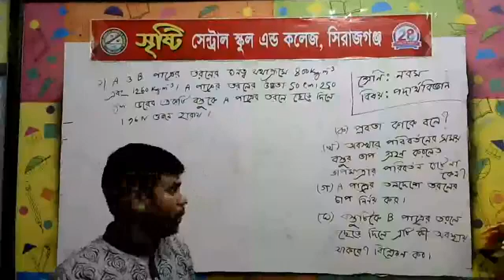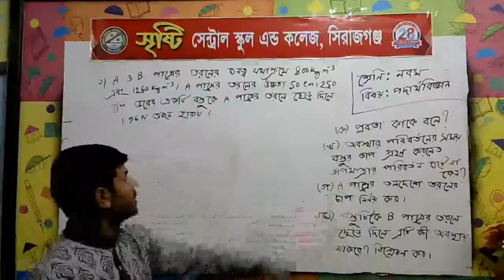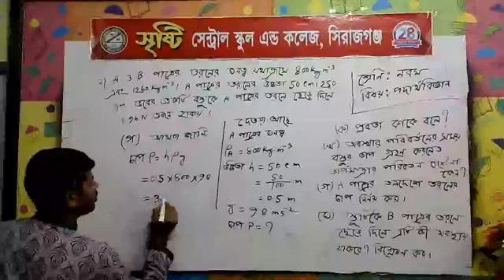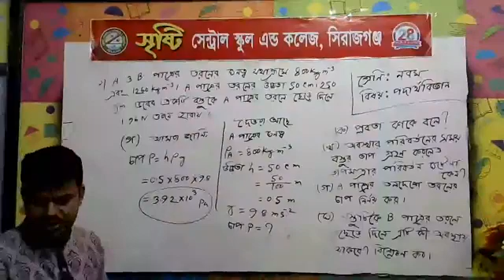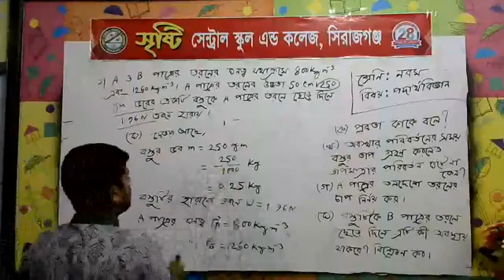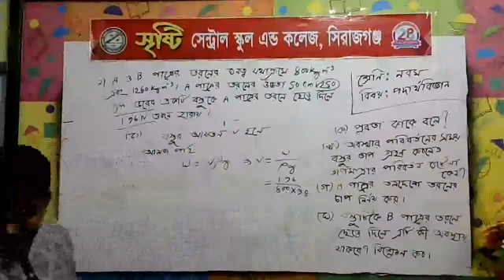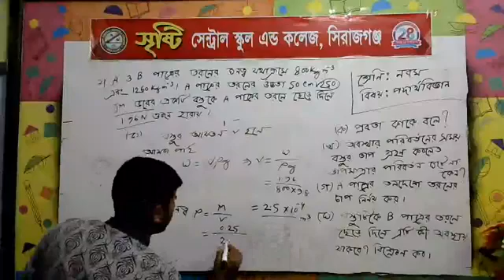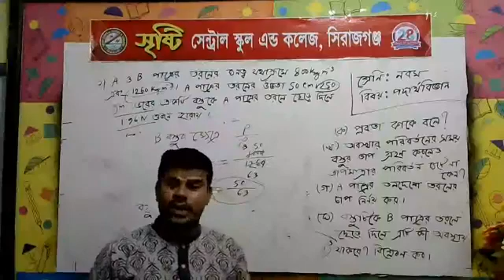শ্রেণি: ৯ম (পদার্থ বিজ্ঞান), শিক্ষক: রেজাউল করিম